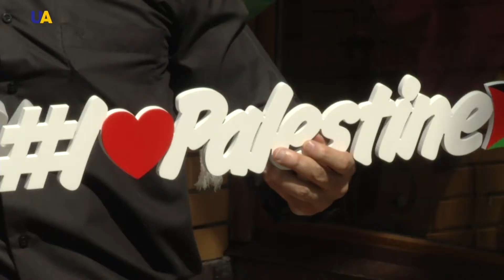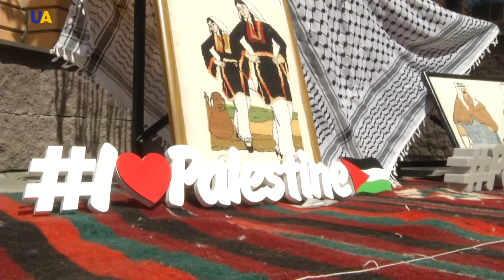للتعريف بالقضية وتعزيز ارتباط الأجيال.. يوم للثقافة الفلسطينية في العاصمة كييف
مهما طالت المسافات وتقدمت الأعمار وتغيرت الأجيال، تبقى فلسطين حاضرة في كيان جميع الفلسطينيين حول العالم، والعلم والتعريف بتاريخها وقضيتها وحقوق شعبها فرض عين يتوارثوا تطبيقه.
في المركز الثقافي الإسلامي بالعاصمة كييف، نظمت فعاليات يوم للثقافة الفلسطينية، بما تحتويه من مختلف ألوان الفن والعادات والفلكلور.